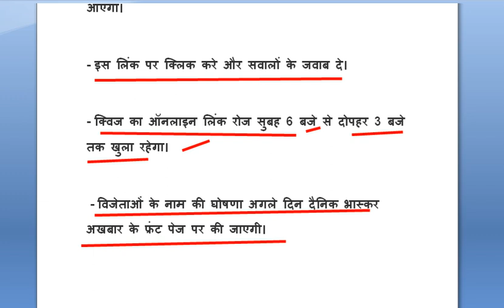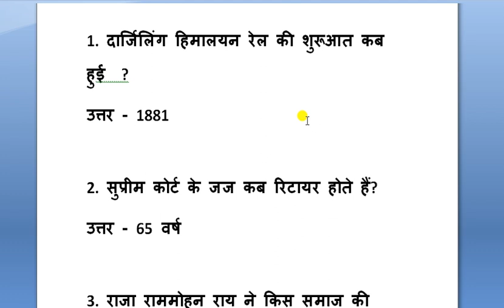Dainik Bhaskar Quiz number 33 answer || dainik bhaskar quiz 17 September answer||दैनिक भास्कर क्विज